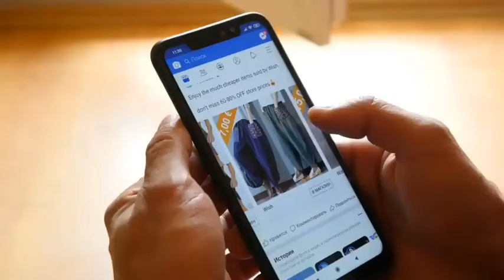21 June 2022